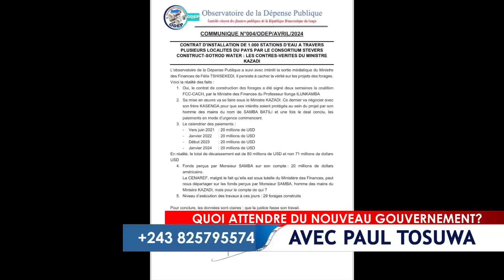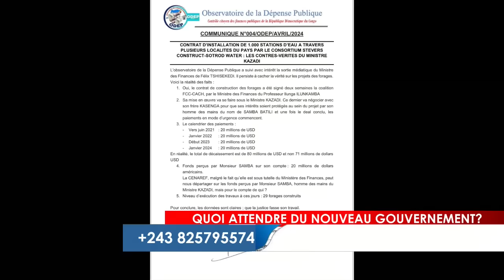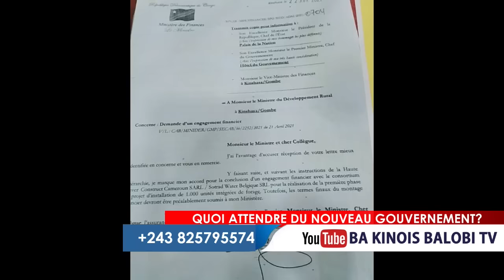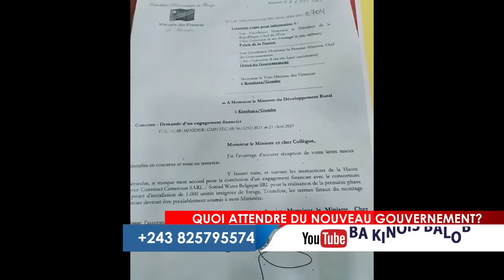26/4. MERLIN VUVU, KAMERHE DEMON DE LA RDC, FATSHI AFEBLI OU A CÈDE EST ?